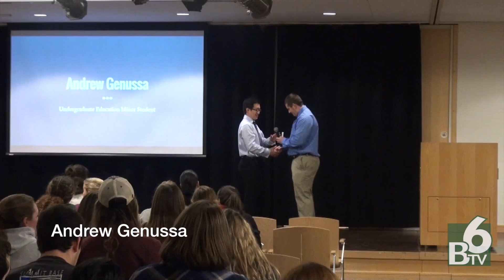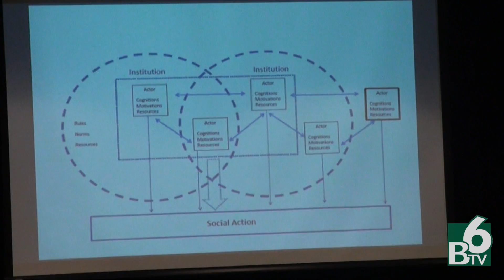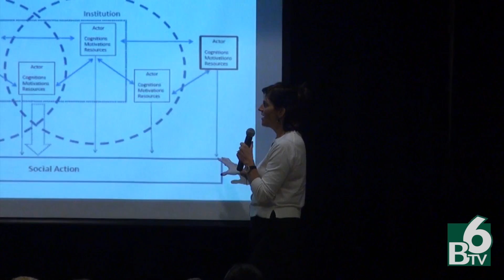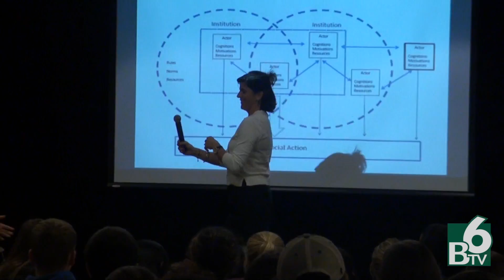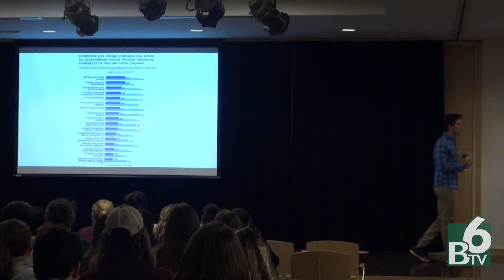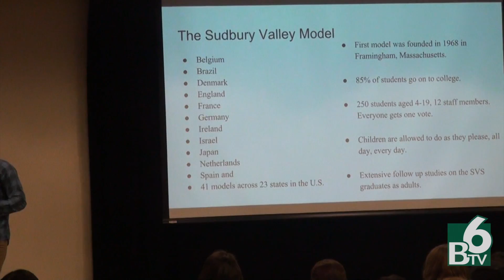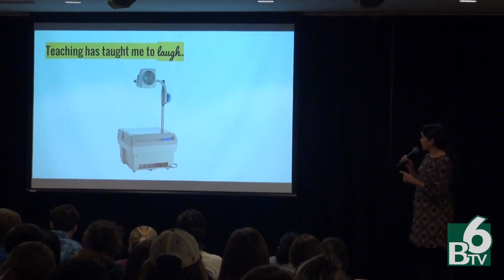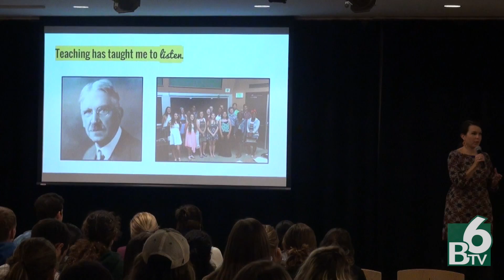BearChat: Education Series Nov. 10, 2016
Watch Binghamton professors discuss how they got into the field of education, and Binghamton students discuss their experiences in the education program.